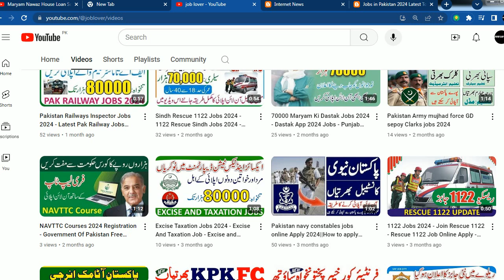Maryam Nawaz House Loan Scheme-Five Types of People Are Disqualified Under Apni Chat Apna Ghar Apply